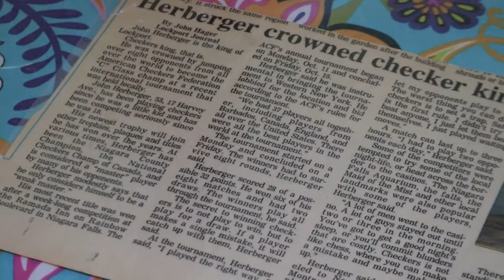Local checkers whiz raising money for national competition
John Herberger has been playing for more than 60 years.